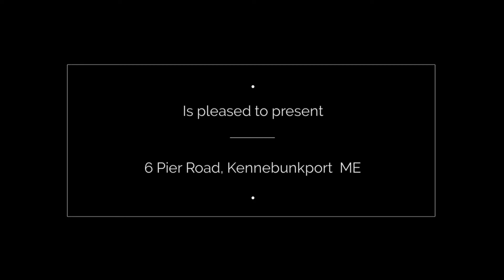Maine Real Estate - 6 Pier Road, Kennebunkport ME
In the heart of Cape Porpoise, this 1854 Colonial home on over a half acre offers unobstructed views
of the marsh & Back Bay. Enjoy a short stroll to town or relax & savor the ocean breezes. Take advantage of the central location, the commercial zoning & the 1.5 story post & beam detached building that’s perfect for a workshop or retail storefront. Sprawling home sited on a private lot with tremendous amount of possibilities inside and out. Exquisite rental potential in the summer months or a quaint family retreat to start collecting all of your everlasting Maine memories.